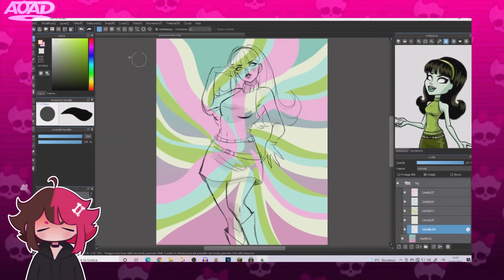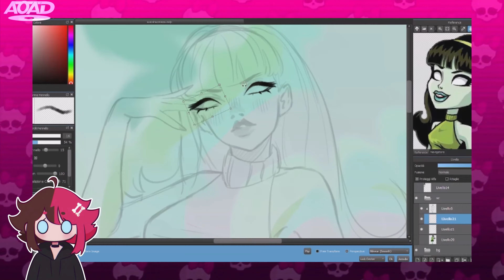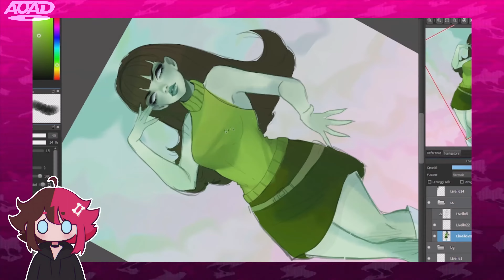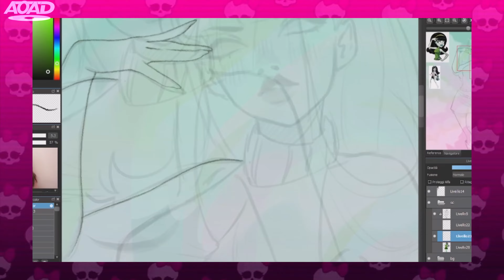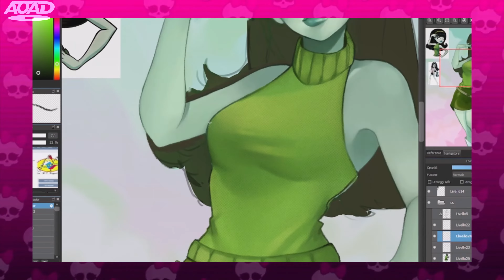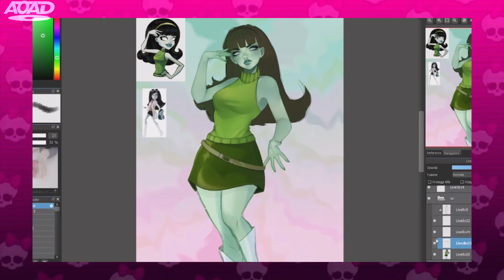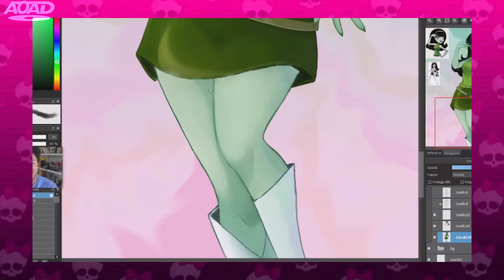Monster High SCARAH SCREAMS Speedpaint! ✦ ·* || I'm back!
Hello everyone! I'm back from the dead for good this time lol, doing a small speedpaint of one of my favorite MonsterHigh characters ScarahScreams !! I hope you enjoy and comment which other characters you'd like to see in my style!!

🌙Everything I used:
- XP-PEN Deco Pro Small
- Medibang Paint Pro (Drawing Software)
- OBS (Screen Recorder)
- Sony Vegas Pro 18 (Editing software)
-3:30 a.m. on moon ~ lofi hip hop / jazzhop / chillhop mix